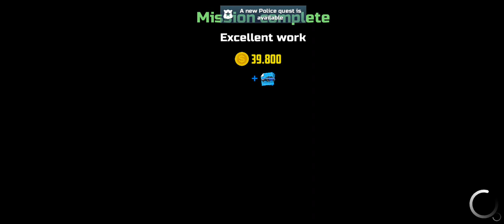Hostage Rescue - Car Simulator 2 Gameplay Video || GANGSTER GAMEZ YT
erlc video
two side gamers status
playstation
best offline games for android
swat arrests a teenage girl with a gun
scariest babysitting story | lele pons